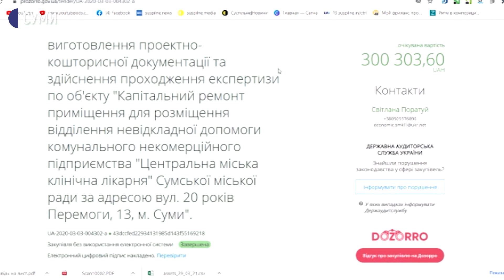У Сумах має запрацювати відділення невідкладної допомоги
У Сумах на 20-років Перемоги, 13 має запрацювати відділення невідкладної допомоги. Будують його на базі Центральної міської лікарні. Зараз там завершують капітальний ремонтували й завозять обладнання. Юлія Ніколаєва продовжить.